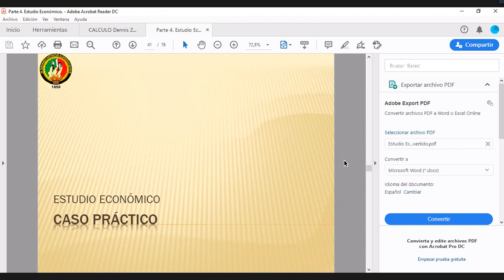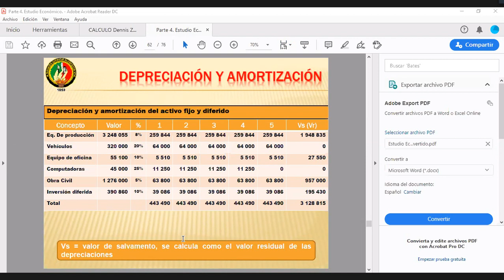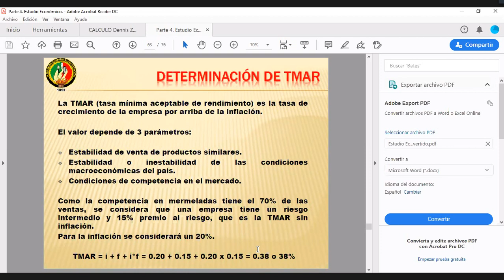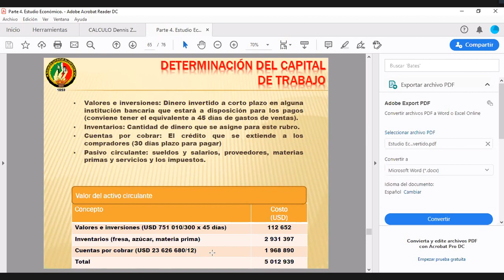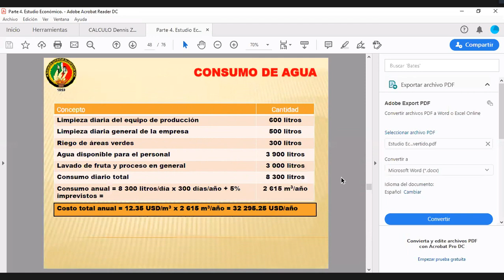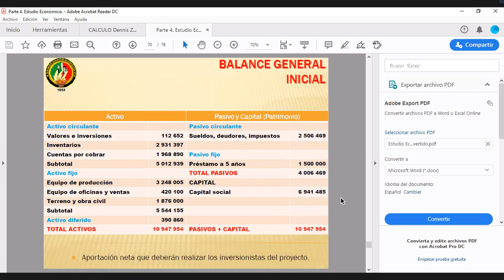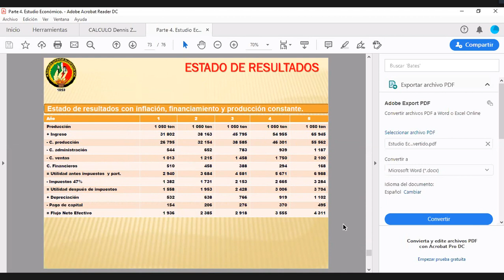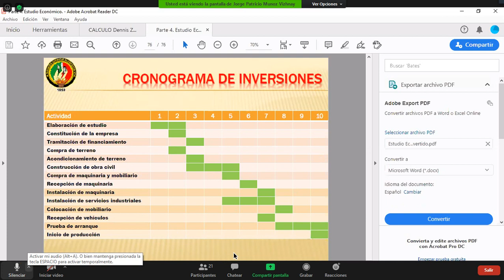Evaluación de Proyectos - C21. Determinación del capital de trabajo y punto de equilibrio.